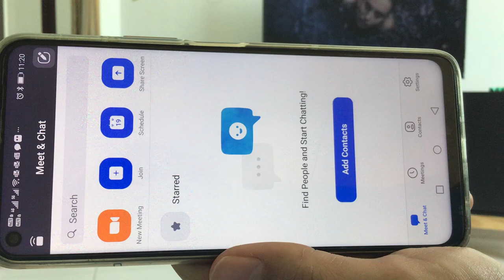Join meeting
Comments were once disabled.